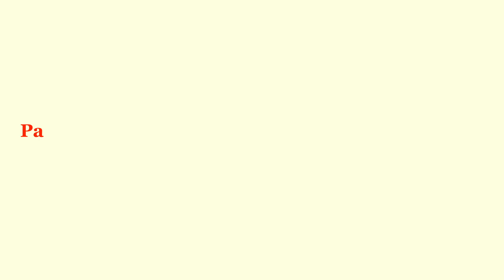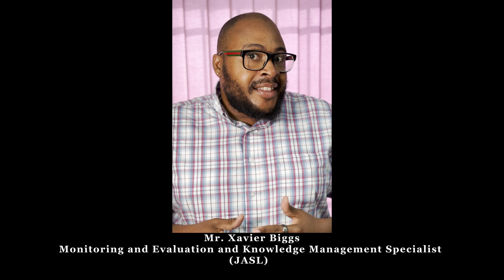Pancap at a glance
This video provides a snapshot of the work done by PANCAP, particularly in the area of collaboration with Civil Society Organisations.